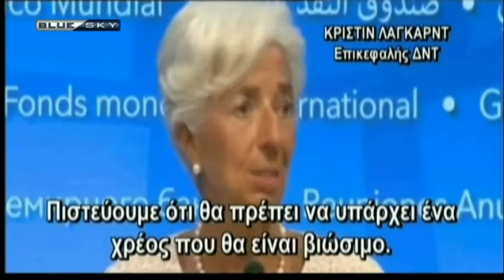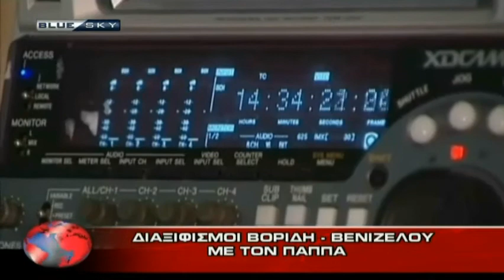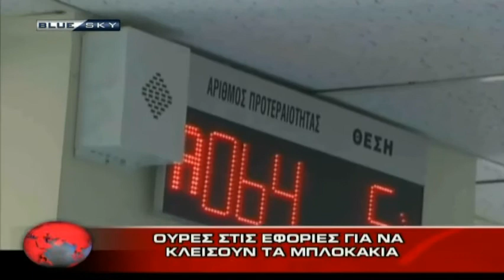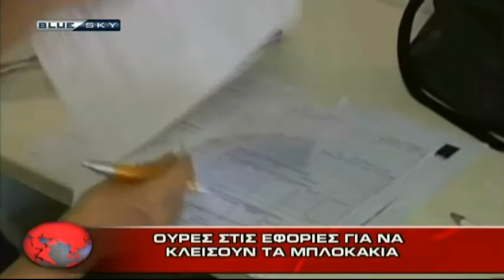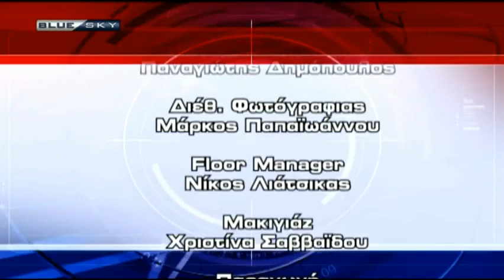ΔΕΛΤΙΟ ΕΙΔΗΣΕΩΝ 7-10-16